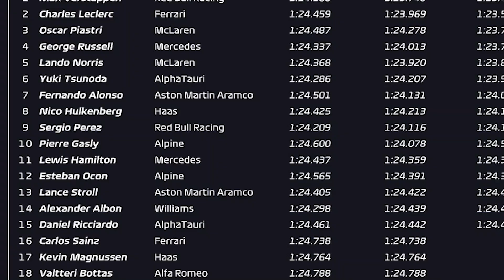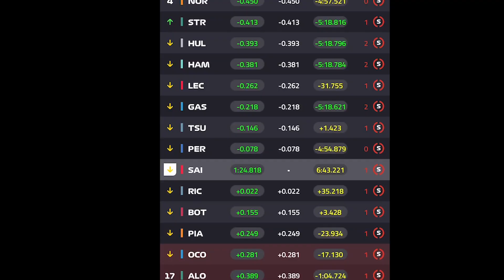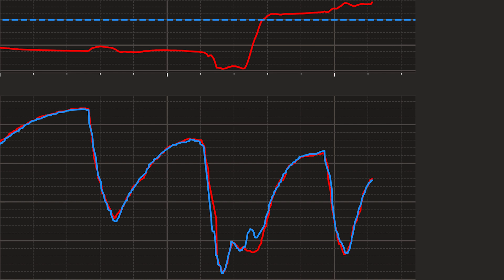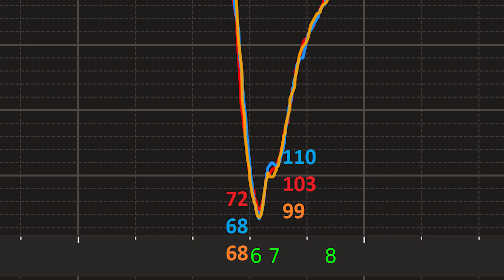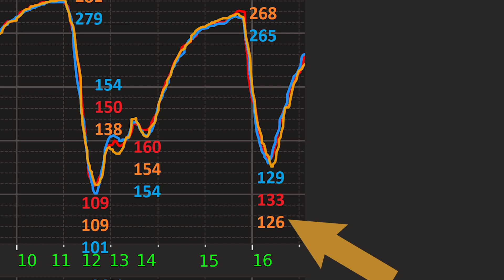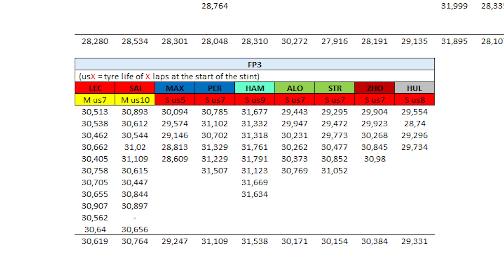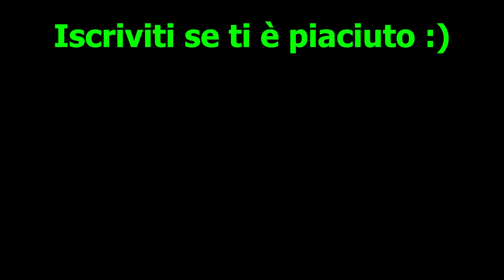COSA HA FATTO?! LECLERC IN PRIMA FILA - Analisi PASSO GARA Abu Dhabi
Analisi qualifica dove Leclerc non si sa come la mette in P2. Vediamo i passi gara del weekend per la previsione corsa!